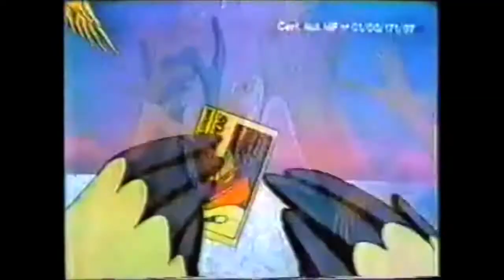1988 - Comercial Coleção Os Pássaros - Danone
1988 - Comercial Coleção Os Pássaros - Danone